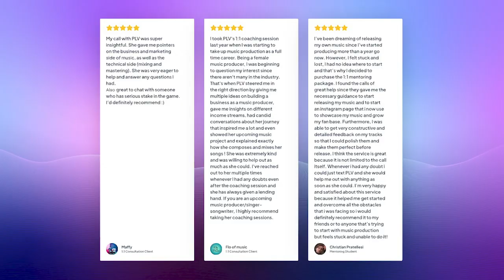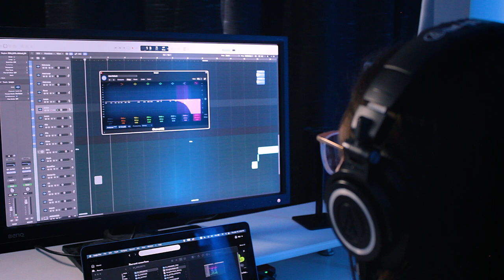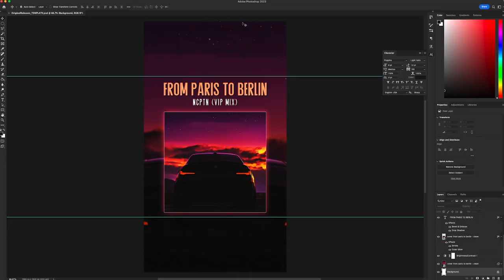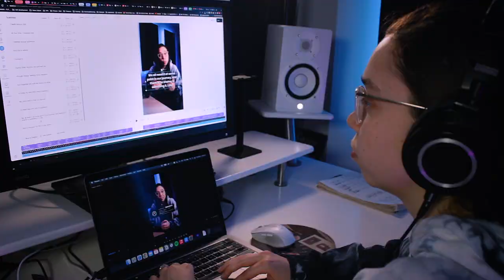Being a full-time Music Producer & YouTuber isn't what you think!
🤗 Here is an EXACT Day In My Life as a full-time music producer and content creator! The app I use to learn and practice piano (FREE) 👉🏻

📂 Resources mentioned in the video

3️⃣ Want to book a 1:1 coaching session with me?

My mission is to help you learn music production at home the FAST & EASY way in order for you to make money from your music and become a full time music producer.

Looking for more? Here are 5 ways I can help you:
⚡️[FREE] 8 Steps Guide To Produce A Song From Start To Finish
📕 [EBOOK] The 12 Months Plan To Learn Music Production AT HOME

QUESTION OF THE DAY - What was your biggest revelation from this video?

→ All The Gear I Use In My Music Producer Studio:

⚙️ MY FAVOURITE GEAR:
⏵Headphone Stand
⏵Mic Boom Arm
⏵Audio Interface
⏵External SSD (4TB)
⏵Mouse (silent clicks)

About:
Since the beginning of me sharing my journey learning music production, my goal is to show you everything, the good and the bad in the most authentic and real way possible. We often are mistaken on social media that being a full time music producer and YouTuber is the perfect life but, like every other job, it has its pros and cons. Welcome into a day in my life as a full time music producer and content creator!